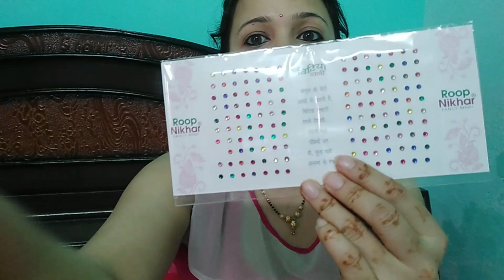🏡मायके में देखो कैसे हम दोनों👭बहनो ने की राखी की🛍 shopping....Dehradun vlogger